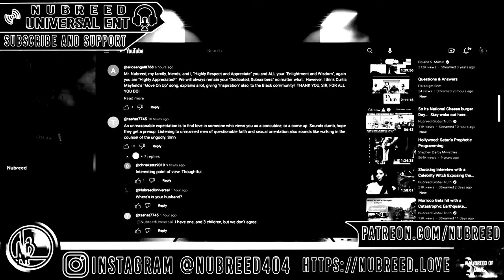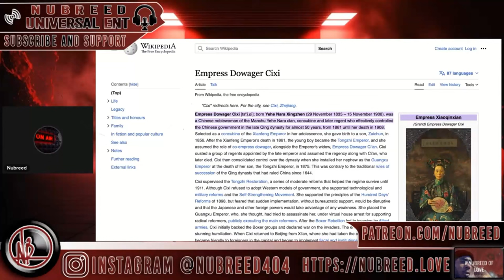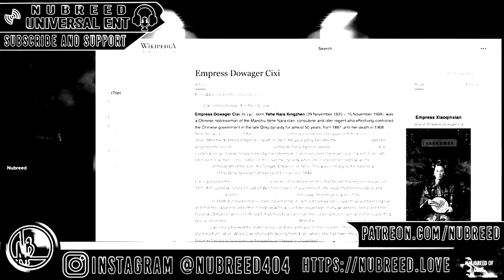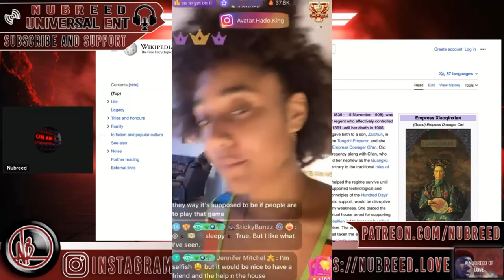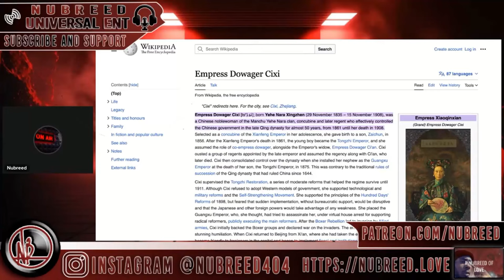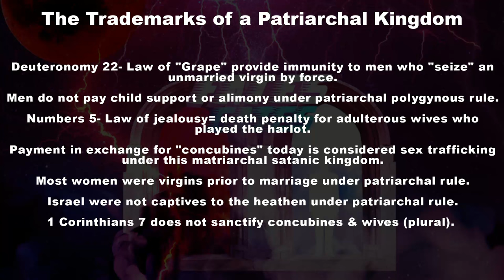Does NuBreed and RingoTV Have CONCUBINES?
Again I provide proof that polygyny is sinful. These two hypocrites, NuBreed & RingoTV, are not practicing polygyny according to Old Testament ordinances. NuBreed has a pimp spirit. FACTS. Also, does Marc The Messenger support polygyny? Just asking questions and providing scriptures.

Reading from Leviticus 19:29